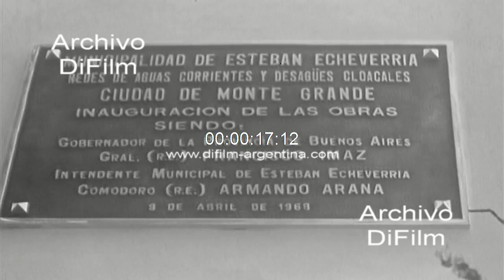DiFilm - Aniversario de la ciudad de Monte Grande (Buenos Aires) 1968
Bs. As.: Aniversario de la ciudad de Monte Grande. El gobernador Francisco Imaz desciende de un automóvil y en el interior del establecimiento municipal se interioriza del proyecto con las obras de redes de aguas corrientes y desagues cloacales se realizan en el municipio. Luego descubre una placa recordativa que contiene la siguiente leyenda: -"Municipalidad de Esteban Echeverria. Redes de aguas corrientes y desagües cloacales en la ciudad de Monte Grande. Inauguración de las obras siendo gobernador de la provincia de Buenos Aires el general (re) Francisco Imaz e intendente municipal de Esteban Echeverria el comodoro (re) Armando Arana. 8 de abril de 1968". Mas tarde se traslada hacia la Plaza España donde se realiza un acto, asisten delegaciones escolares, vecinos de la ciudad de Monte Grande, autoridades municipales e invitados especiales. Homenaje de la colectividad española de socorros mutuos al Partido de Esteban Echeverria (9-5-1913 / 9-5-1968). Seguidamente proceden a descubrir una placa recordativa en la plaza. (Sin sonido)
Fecha: 9/4/1968
Duración: 40 segundos
Código del film: A-02878